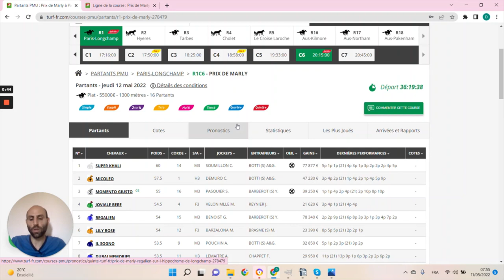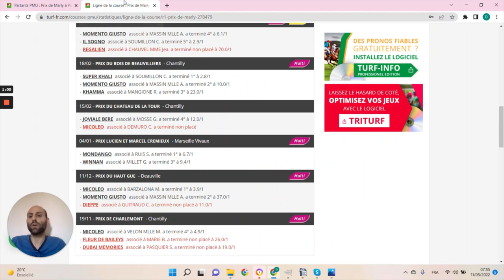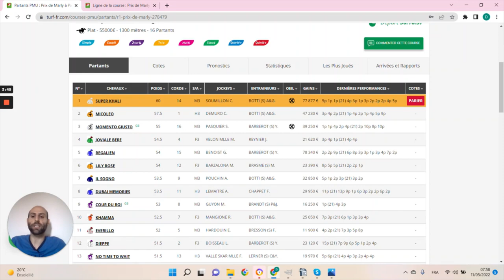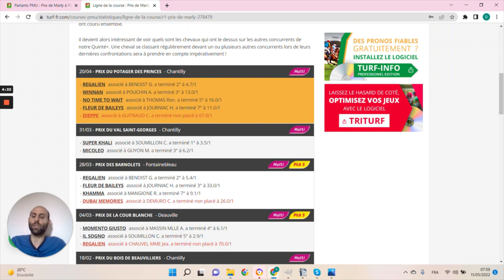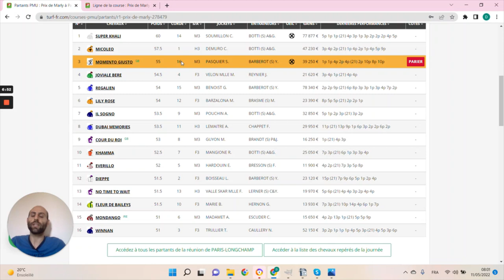PRONOSTICS PMU GRATUIT DE LA MINUTE QUINTE+ DU JOUR JEUDI 12 MAI 2022 #278479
PRONOSTICS PMU GRATUIT DE LA MINUTE QUINTE+ DU JOUR JEUDI 12 MAI 2022